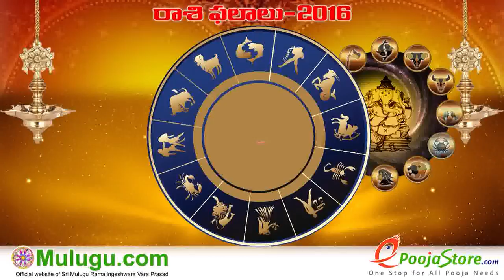Weekly Rasi Phalalu 2016 December 04th - December 10th 2016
"Telugu Panchangam 2016" "Ugadi Panchangam 2016" "Sri Durmukhi Nama Samvatsara Panchangam" " Gantala Panchangam " "Weekly Predictions" "Telugu Astrology" "Rasi Phalalu 2016" "Telugu Rasi Phalalu" "Vaara Phalalu" "Mulugu Rasi Phalalu" "Panchangam Telugu" "Shubathidi Panchangam" "Panchangam 2016-17" "Yearly Predictions" "Horoscope Prediction" "Weekly Horoscope" "Telugu Panchangam" "Mulugu Ramalingeswara Varaprasad Siddanti"